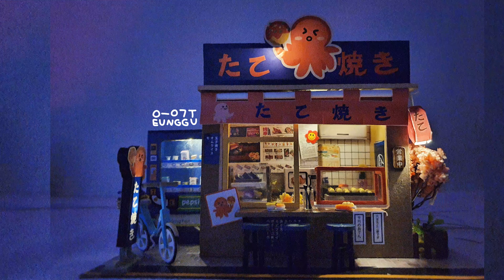미니어처 하우스 DIY 키트 타코야키 상점 만들기 🧆 - 완성편 miniature house DIY kit - complete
16시간동안 만들었는데 영상은 16분도 안되는 마법 (∩^o^)⊃━☆
믿기지않아 ㄱ( ° ▽° ) ㄴ

미니어처 하우스 diy 키트 타코야키 상점 만들기 완성편

※좋은 화질 감상을 권장드립니다※

오늘도 영상 봐 주셔서 감사합니다  ᐕ
알러뷰 쏘 마취 에브리바디